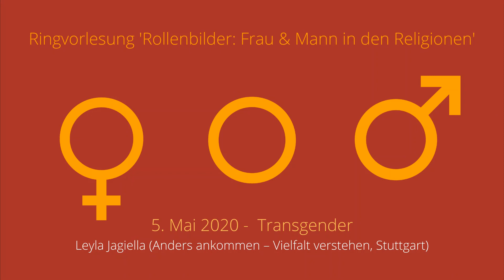Ringvorlesung 'Rollenbilder: Frau und Mann in den Religionen' - 5. Mai 2020 -Transgender II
Ein Vortrag von Leyla Jagiella (Anders ankommen – Vielfalt verstehen, Stuttgart)